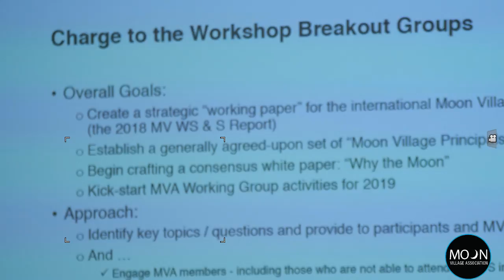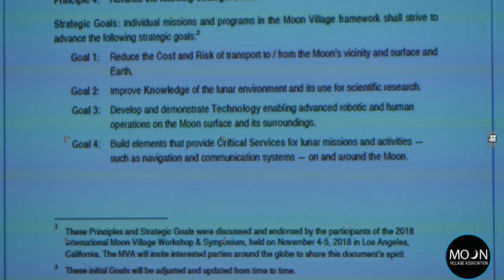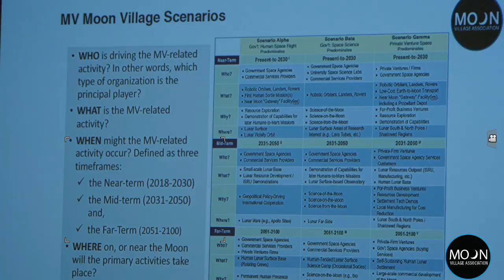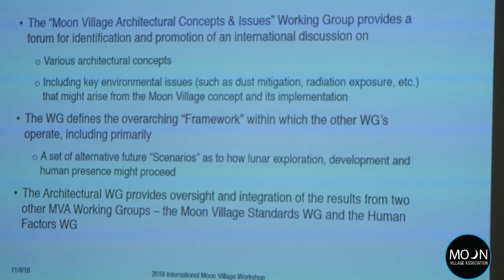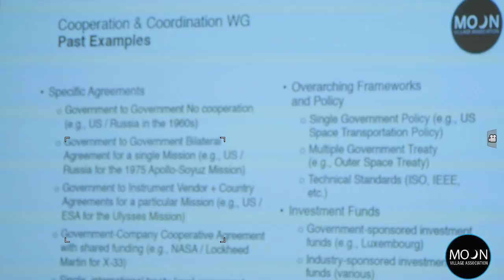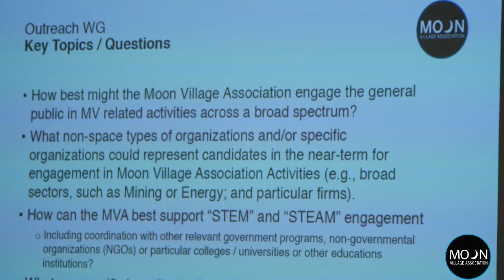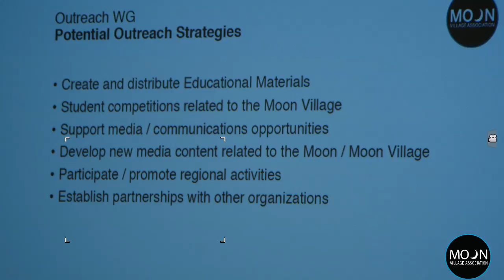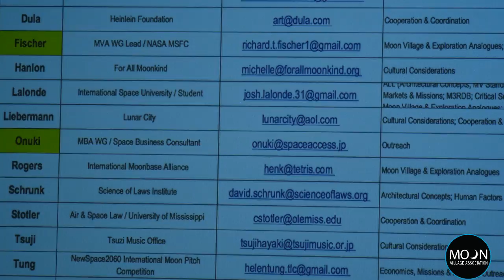Day 1 Break Out Session Overview - 2018 International Moon Village Association Workshop & Symposium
Live Coverage from the 2018 Moon Village Association Workshop and Symposium.
Filmed at the USC Lloyd Greif Center for Entrepreneurial Studies